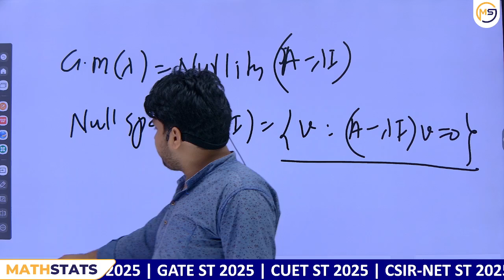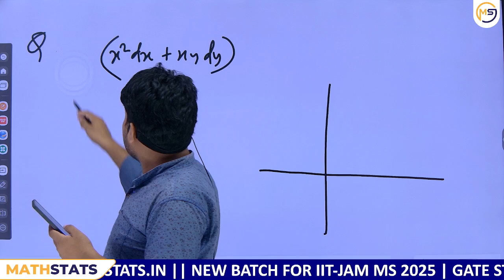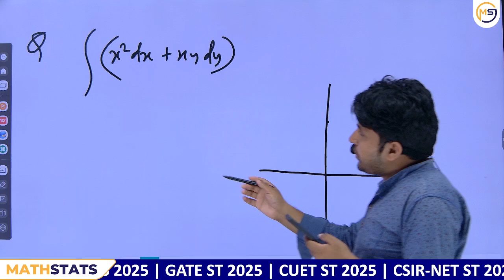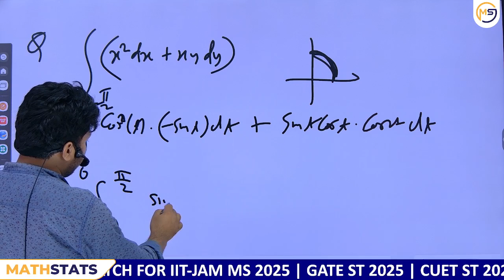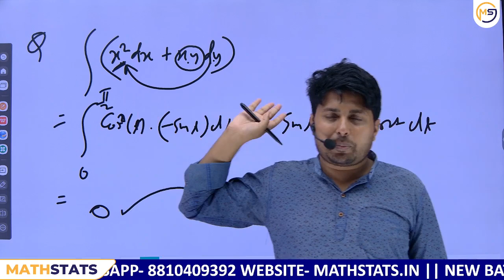Doubts Class-803 : JAM, GATE, NET, CUET, ISI, CMI || Ask Me Anything || Santosh Sir